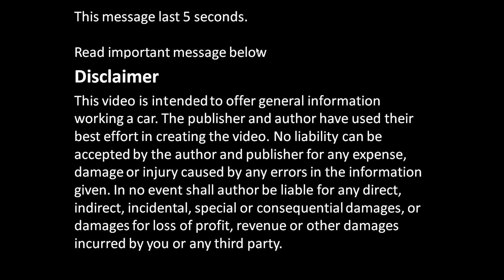How to see gearbox fluid right amount in Toyota Corolla. Years 1990 to 2010